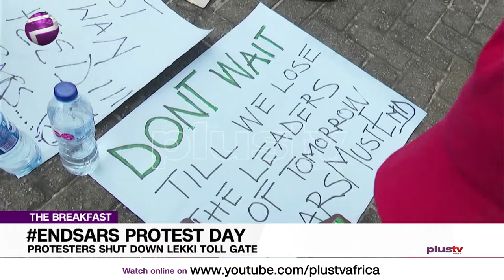EndSARS Protest Day4 - Protesters Shut Down Lekki Toll Gate (NEWS | NIGERIA)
EndSARS Protest Day4 - Protesters Shut Down Lekki Toll Gate